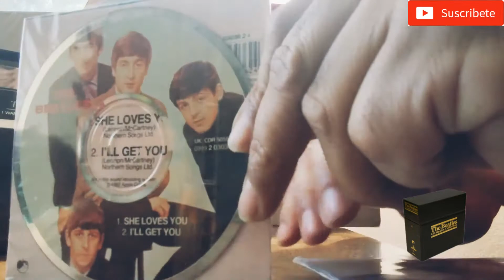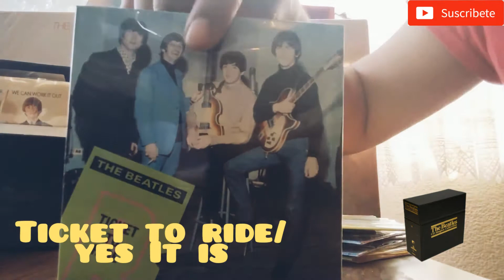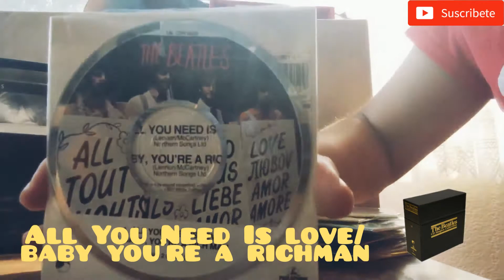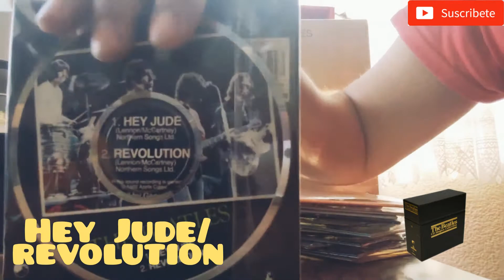The Beatles CD Singles Collection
Hoy nos comparte nuestro amigo José Luis Botello su caja de sencillos en CD y aquí revisaremos su contenido.